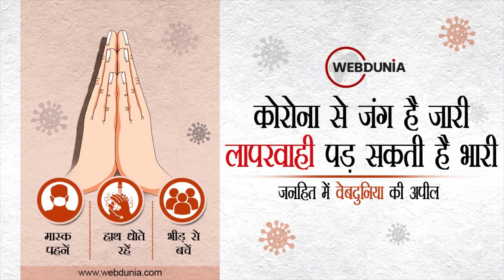CGBSE Board Results: छत्तीसगढ़ में 10वीं और 12वीं की परिक्षाओं में छात्राओं ने मारी बाजी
CG Board 10th 12th Result 2022: छत्तीसगढ़ माध्यमिक शिक्षा मंडल द्वारा आयोजित हाईस्कूल एवं हायर सेकंडरी बोर्ड परीक्षाओं के परिणाम घोषित l दोनों ही परीक्षाओं में छात्राओं ने मारी बाजी l हाईस्कूल में 74.23 प्रतिशत और हायर सेकंडरी स्कूल में 79.30 प्रतिशत परीक्षार्थी उत्तीर्ण l हाईस्कूल में उत्तीर्ण बालिकाओं का प्रतिशत 78.84 और बालकों का प्रतिशत 69.07 प्रतिशत l 10वीं में रायगढ़ के रहने वाली सुमन ने किया टॉप l 12वीं में बालोद जिले में रहने वाले रितेश साहू ने टॉप किया l हायर सेकंडरी परीक्षा में उत्तीर्ण बालिकाओं का प्रतिशत 81.15 और बालकों का प्रतिशत 77.03 प्रतिशत है l